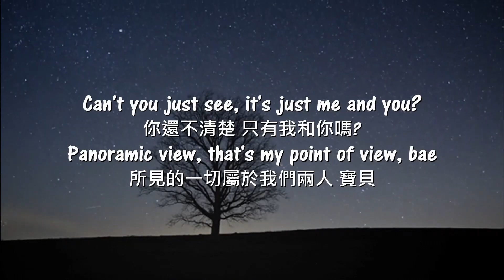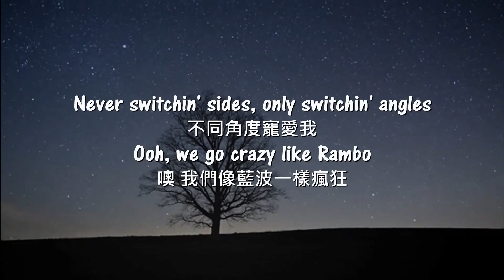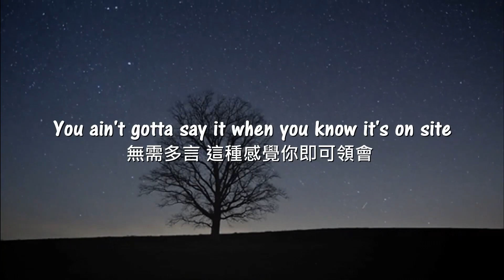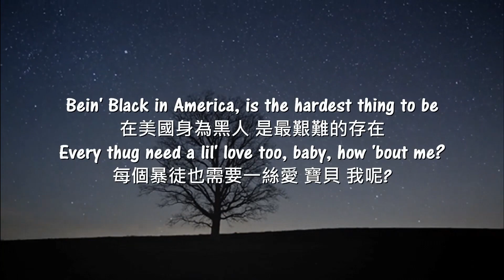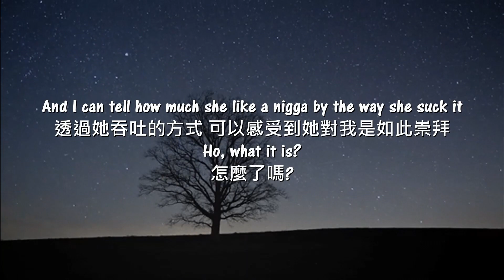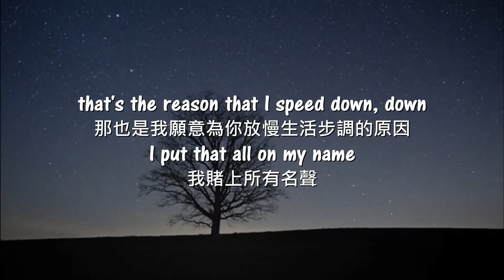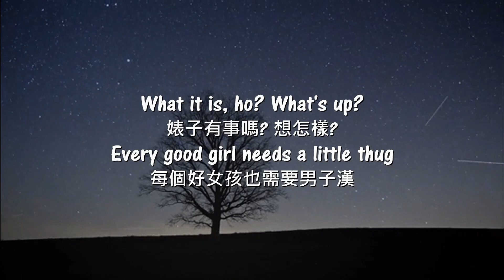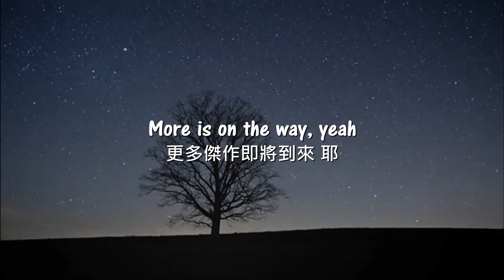ღ Nightcore - Doechii - What It Is (Block Boy) feat. Kodak Black：婊子，有事嗎 (Lyrics) [中文翻譯歌詞]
"What It Is"是美國饒舌歌手 Doechii 與 Kodak Black 的合作歌曲，於2023年3月17日發行。此曲由 Doechii、Kodak Black、J. White Did It、Worldwide Fresh、Blush、Lawrence Edwards、Jamal Deandre Glaze、Donnell Prince、LaMarquis Jefferson、Craig Love、Jonathan Smith、Kevin “She’kspere” Briggs、Kandi 與 Tameka “Tiny” Harris 創作，由 J. White Did It 與 Brian Kennedy 擔任製作。此曲旋律取樣1999年美國女子團體 TLC 的歌曲"No Scrubs"，歌詞題材靈感源自於2004年美國饒舌組合 Trillville 的歌曲"Some Cut"。

[譯起聽西洋音樂]

- 中字翻譯歌詞 -
本頻道經營者非專業翻譯人士 純粹興趣創作
如有地方翻譯錯誤 請多見諒
也歡迎大家留言提出修正與感想
謝謝大家的支持❤️❤️❤️
- 聽歌資訊 -

本頻道不握有任何音樂所有權，亦無任何營利，一切僅為推廣用途。音樂所有權歸原始創作者所有。請支持正版。

※若有影片侵權, 請立即聯繫我, 我將立即把影片下架

-- The music & the picture copyrights belongs to original artist, if I infringement or you need me to delete the video, please connect me and I will delete the video right away.
            | - 原文歌詞 Lyrics--- |
(Doechii)
What it is hoe?
What’s up?
If he put it down, Imma pick it up, up, up
Can’t you see it’s just me and you
Panoramic view, that’s my point of view babe
All about me- that’s the energy
That’s that lemon pepper thing
I’m a ten-piece baby

He gonna make it flip
Do it with no handles
Never switching sides,
Only switching angles
Oooo we go crazy like Rambo

What’s up?
What’s up?

Hit ‘em up in a truck
Got it tucked
You ain’t gotta say when you know it's onsite

(Kodak)

She got everything he wanted
A nice body, ass fat
He know who to come to every time the world handle him bad
The one he call first, but still he always put her last
I’m pouring out the glass,
My body fighting off that gas
On smokebox I kill ‘em
That zaza pack kicking my ass
In studio dozing,
All I can keep from falling asleep
I hate that for you niggas
Ain’t got no bread, but trying to beef

Being black in America is the hardest thing to be
Every thug need a little love too,
Baby how ‘bout me?
Told her don’t call me a stink
Cause I smell like money
I’m putting down the greatest baby
Hold this here for me

I took her from a nigga
We vibing two weeks out the country
So she had a little situation,
But I could tell it ain’t ‘bout nothing
Now me and her rapping bitch
She say don’t hush me, I say don’t rush me
And I can tell how much she like a nigga by the way she suck it

(Doechii)
What’s up?
What’s up?

As long as you’re coming home to me
He gonna keep it real
That’s the deal
That’s the reason I speed down
I put that all on my name
Yea, that’s an even exchange
Stay on your tail
We gonna tell ‘em
What babe

What’s up?
What’s up?

(J White)

Back it up and do-do it like that, yea
Back it up and do it like that, yea
Back it up, back it and do it like that, yea
Back it up, go on do it like that, yea

Ay what it is?
Ay what’s up?
J White did it
More hits on the way yeah
We need a little love